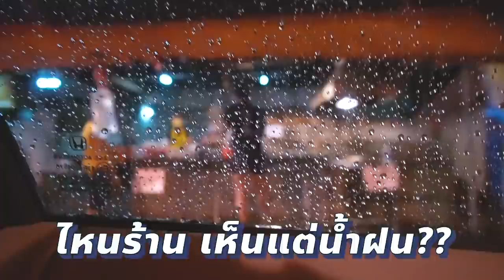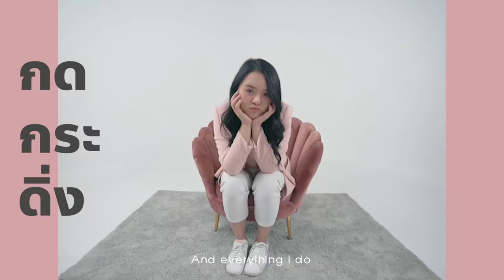เมนูลับทุกอย่าง 10 บาท หลังเที่ยงคืน!! @เชียงใหม่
ร้านอาหารเที่ยงคืน ทุกอย่าง 10 บาทจริงดิ!!!
เปิดร้านลับในดวงใจของชาวเชียงใหม่ กินเท่าไหร่ก็จานละ 10 บาทเองทุกคน
รสชาติจะเป็นยังไง จะอร่อยมั้ย ไปดูพร้อมๆกันเลยค่ะ ;)